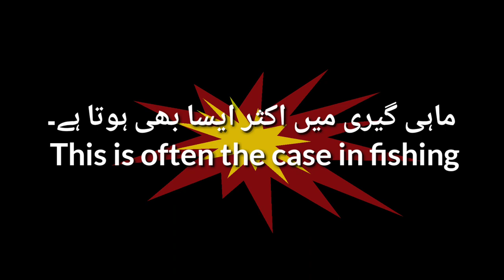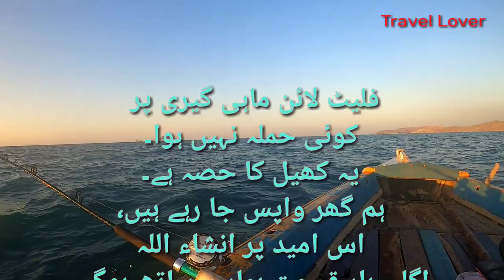This is often the case in fishing ( ماہی گیری میں اکثر ایسا بھی ہوتا ہے۔ ) Bara Tallar Mubarak 🇵🇰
This is often the case in fishing Bara Tallar Mubarak Village Pakistan 🇵🇰
السلام علیکم,
ماہی گیری میں اکثر ایسا بھی ہوتا ہے۔

Information,
Report Date: 22 December 2022
Angler: Ilyas Ahmed
Angler: Shehzad Khan
Anglers: Anwar
Angler: Anas Ahmed
Method: Flat Line and Bottom Fishing
Strikes: No
Alhamdullah
Location: Bara Tallar
Boat Man: Aamir Khan
(Mubarak village)
water Condition: Good,
Fishing Reel: Okuma SlX 30II Speed
Fishing Rod: Mitchell trolling
Camera:Gopro Hero 8
Camera Mount: Head

Sunehra Beach Karachi (Golden Beach) is a wonderful beach for Families, located near Gaddani, Mubarak village (Goth) Road, Sindh, Pakistan. It is 50 Km far from Karachi city and cover the distance about 2 hour.

Sonera Beach, is a Karachi fishing points, and really a sightseeing spot, mostly in vacation or weekends, visitors come from different places to be enjoy with fun to catching fishes and then make it for the lunch with friends is a fun, also driving boats, dip into the beach, lying down into water, driving boats, playing games, enjoy riding on camels and many other activities can be done by visitors.